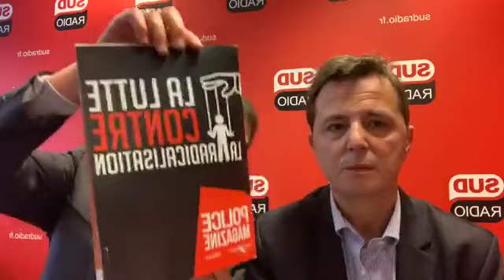Alexandre Langlois : La vérité sur les dérives de la Police Nationale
Le 6/02/2020
Alexandre Langlois est policier et syndicaliste français

Source : Facebook Didier Maïsto